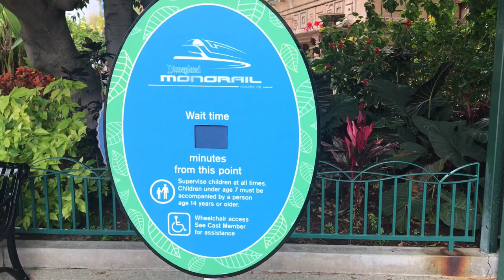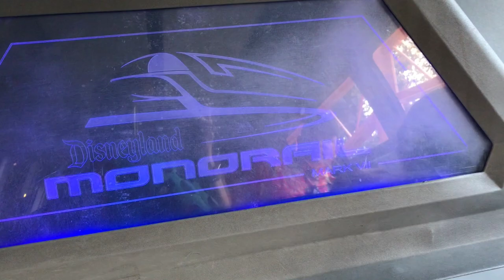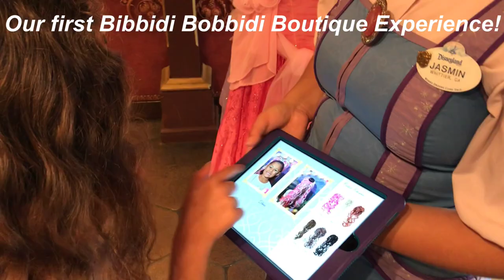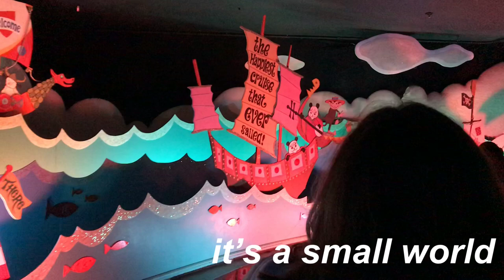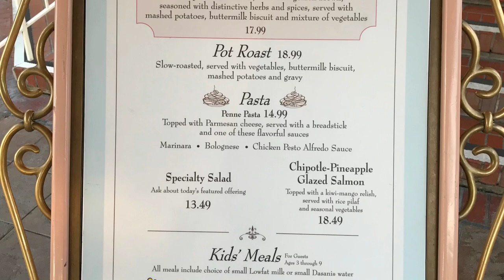Episode 5: The Great American RV Trip-Disneyland Day 2!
Episode 5: The Great American RV Trip

In this episode, we spend our second day at Disneyland! Highlights include a monorail ride, Bibbidi Bobbidi Boutique experience, rides on the Incredicoaster, Radiator Springs Racers, Pixar-Pal-Around, Inside Out Emotional Whirlwind, it’s a small world, and more!

Thanks for following our journey!